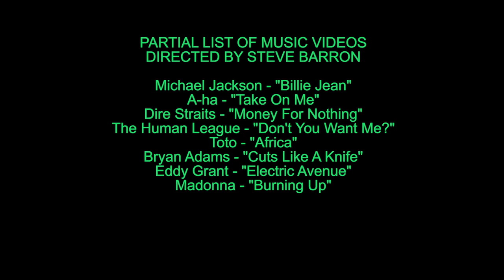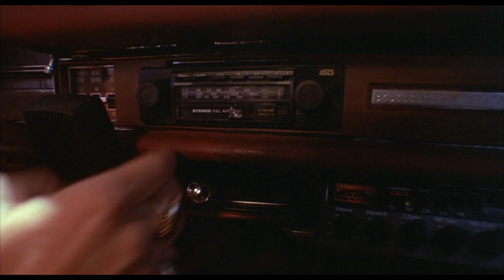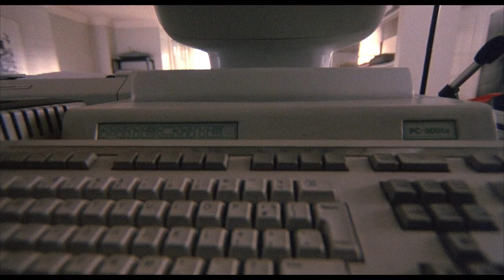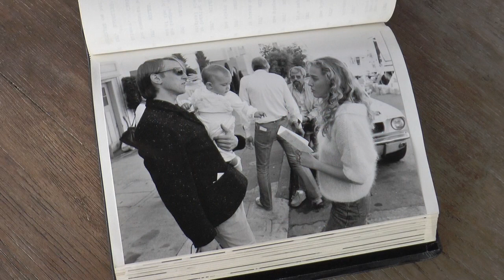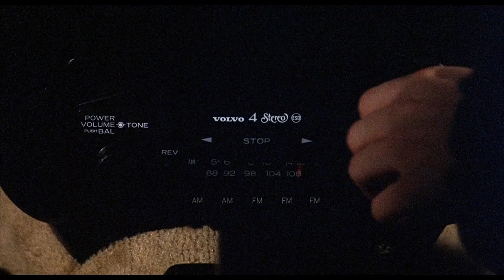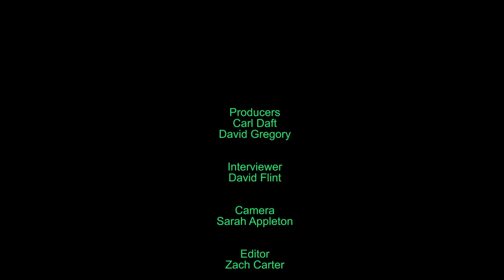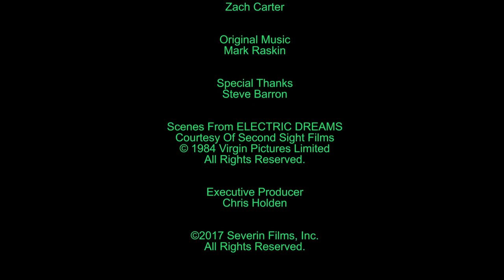Electric Dreams (1984 Movie) - Behind the scenes - Is this a story?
A talk with the director Steve Barron. Electric Dreams movie from 1984